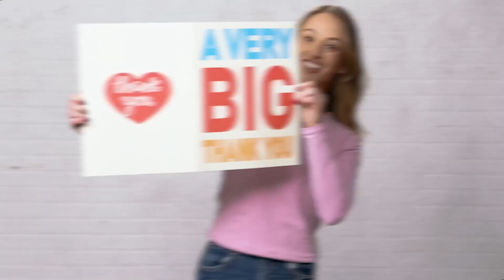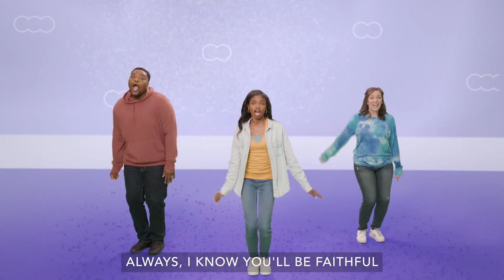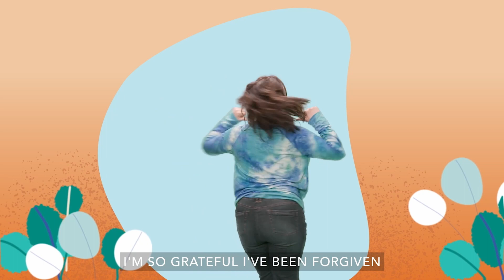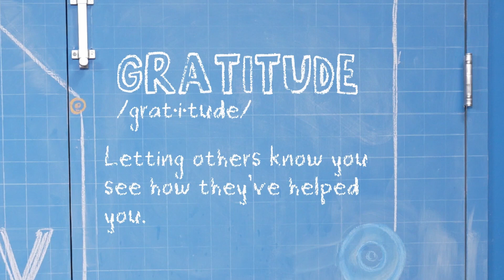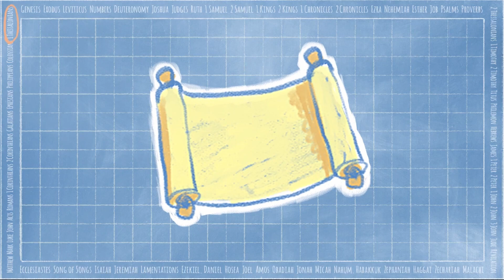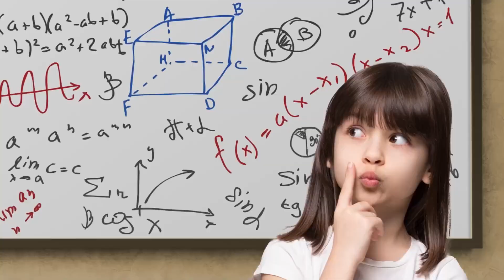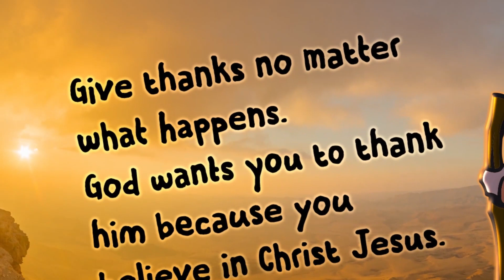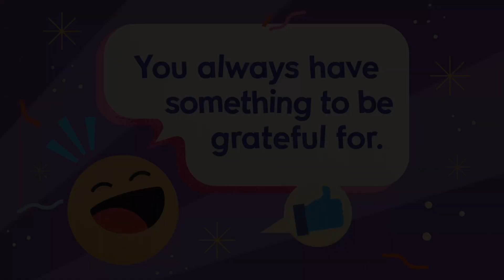November - Week 1 - Kids Online Experience